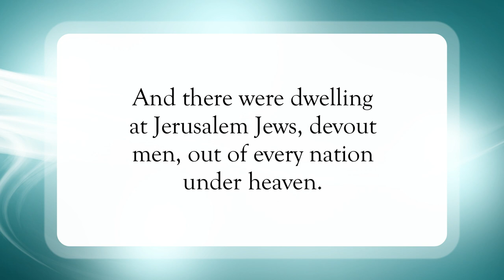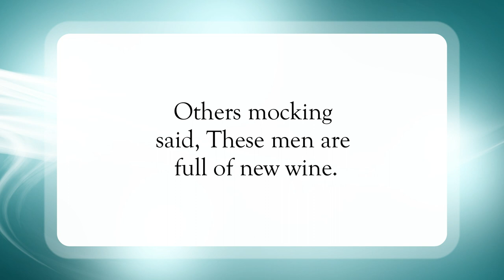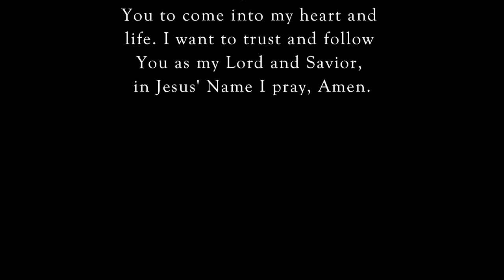What Does This Mean❓WordofGod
Scripture of the Day! What Does This Mean?